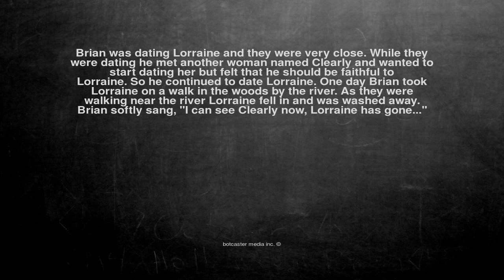Ok, here is the joke. Brian was dating Lorraine and they were ...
Brian was dating Lorraine and they were very close. While they were dating he met another woman named Clearly and wanted to start dating her but felt that he should be faithful to Lorraine. So he continued to date Lorraine. One day Brian took Lorraine on a walk in the woods by the river. As they were walking near the river Lorraine fell in and was washed away. Brian softly sang, "I can see Clearly now, Lorraine has gone..."